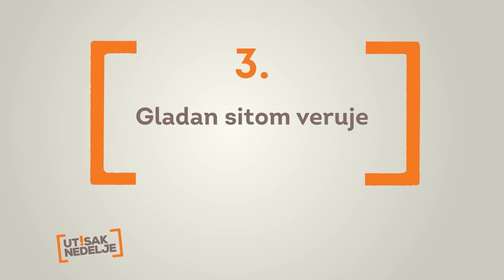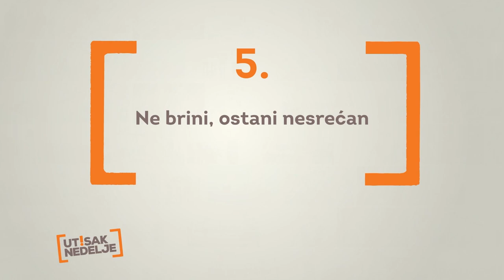Predlozi u Utisku Nedelje: 15.01.2023.